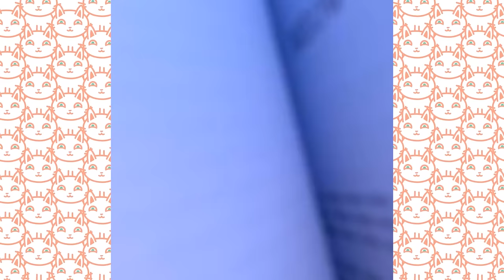"What Did You Say, Human??" Cat Talks to Owner All the Time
Ever since Sonny met Earl, the cat was meowing nonstop. After his previous owners, this chonk of a kitty had to be put on a diet and so he screamed for snacks. For Earl’s good and his own sanity, Sonny just went along with it. Now they hold some of the most interesting conversations every day.